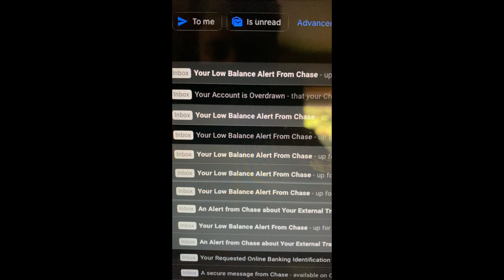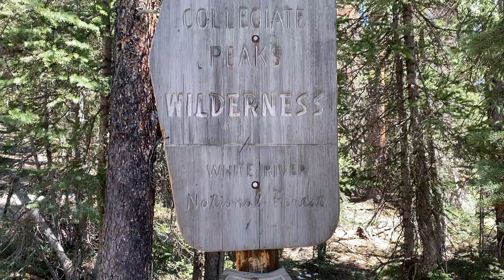Couldn't Tame the Grizzly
Headed out to Grizzly Peak at too late of an hour and wasn't able to summit. We were able to get some turns in, so the whole trip wasn't completely wasted. It was also another destination that I've never been to, so that was very fun to me.

Ranting (0:00)
Touring (2:05)
Riding (5:12)
End of Tour! (12:20)